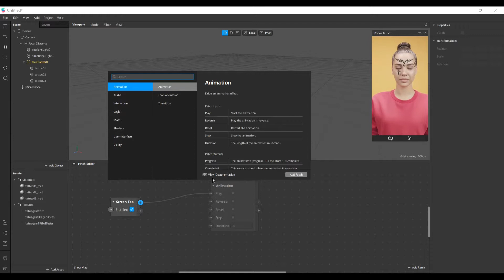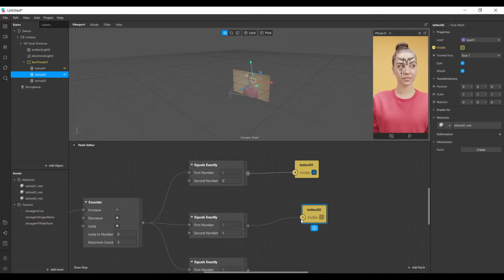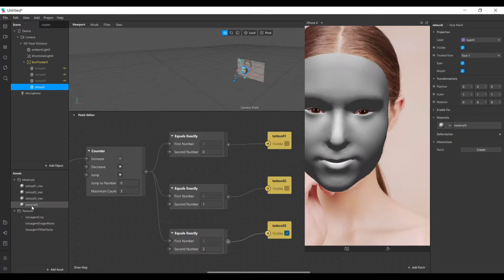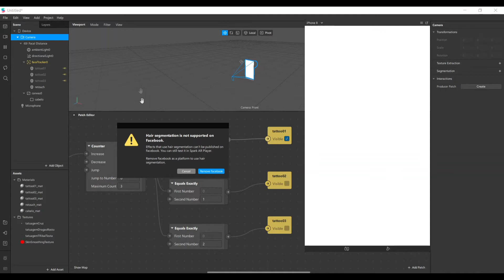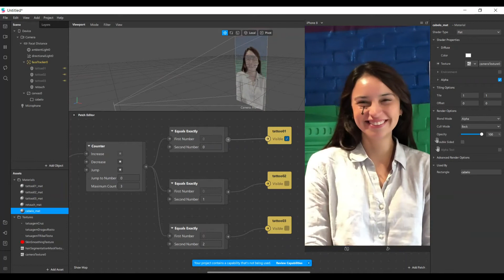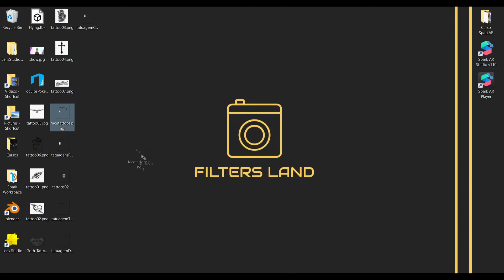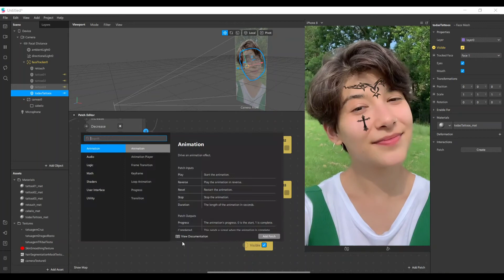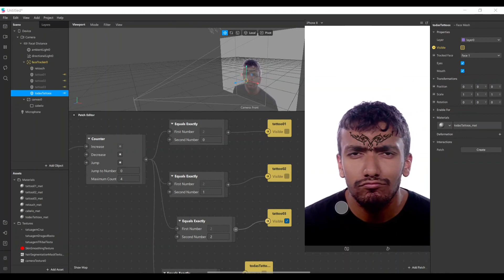Aprimorando nosso filtro de tatuagens no rosto - tutorial Spark AR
Nesse tutorial, daremos finalizaremos o filtro de tatuagem no rosto adicionando a funcionalidade de mudar a tatuagem com um tap na tela. Além disso, mostro como impedir que a tatuagem fique sobre o cabelo usando o hair segmentation.